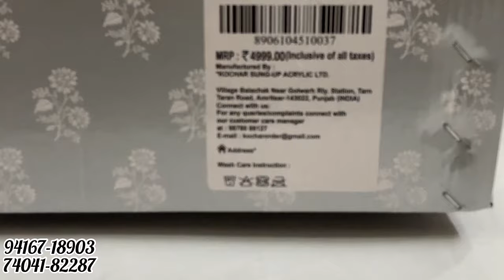Signature Mink Blankets||सिग्नेचर के ओरिजिनल प्लैटिनम कंबल||PLATINUM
Signature PLATINUM Super Soft Mink Blankets In Both Single Bed And Double Bed Sizes. Original Signature Balnkets With All India Home Delivery Available.
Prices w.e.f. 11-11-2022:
PLATINUM Single Bed Rs.1850*
PLATINUM Doube Bed - Rs.2400*
Size:
Single Bed Size (2.20Mx1.60M)
Double Bed Size (2.20Mx2.40M)